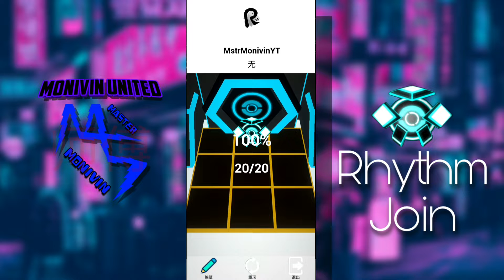Rhythm Join - Nostalgia | (Rolling Sky fanmade) perfect way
Level designed by @RSCarlo
Star rating prediction : 5 stars (the more stars, the harder the level)